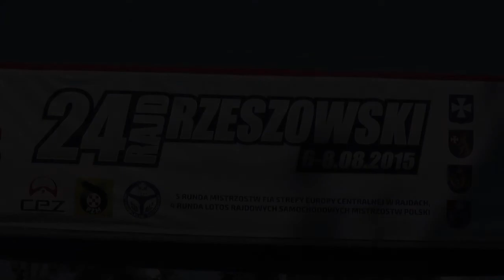24 Rajd Rzeszowski 2015 - Michalina / Celiński - Peugeot 206 RC [MaxxSport]